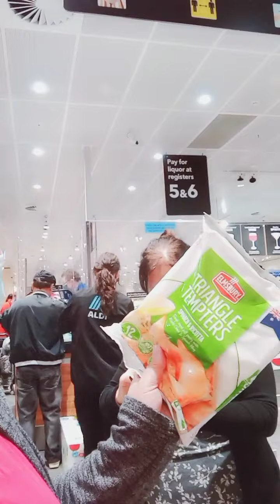Kurdapya kurdapya and her son went to Aldi store Australia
during lockdown here in Australia,  not many people are walking around in the mall.  Very hard to hang around here in this place due to covid restriction.